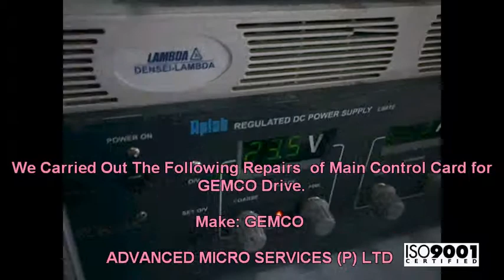Main Control Card for GEMCO Drive Repairs @ Advanced Micro Services Pvt. Ltd,Bangalore,India